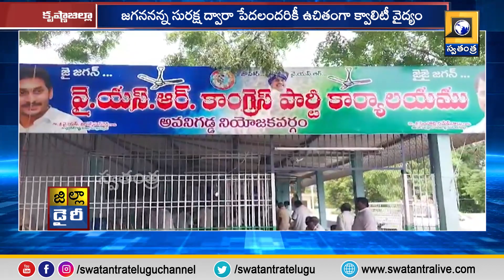చల్లపల్లి మండలం దక్షిణ చిరువోలు లంక గ్రామాల్లో జగనన్న సురక్ష